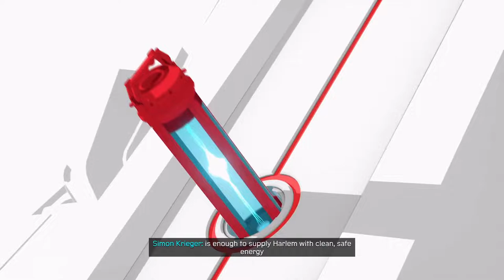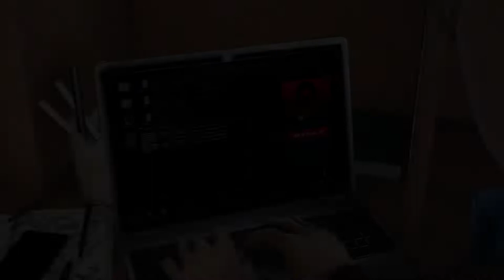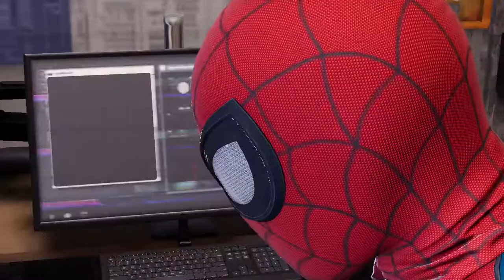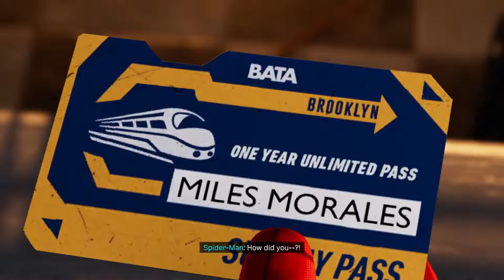SPIDER-MAN MILES MORALES || LIVE STREAM || DAY 1!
SPIDER-MAN MILES MORALES PC LIVE || DAY 1!

Passing free time is not difficult when you have SPIDER-MAN loaded in your PC/LAPTOP. Just open the game and go swinging around here and there and   fight some bad guys in the journey.

MY LAPTOP SPECS.:
MODEL: ASUS TUF A15
CPU: RYZEN 5 4600H
GPU: NVIDIA GEFORCE GTX 1650
RAM: 16GB
SSD: 512GB
HDD: 1TB